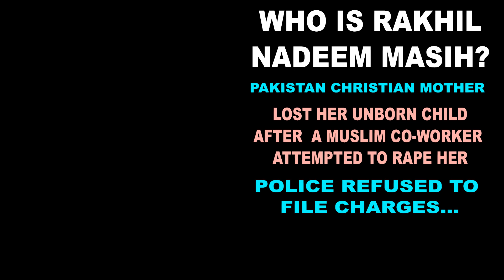Who is Rakhil Nadeem Masih? Pakistan Christian Mom Lost Unborn Child Co-worker Attempted to Rape Her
CHRISTIAN BREAKING NEWS: Who is Rakhil Nadeem Masih? Pakistan Christian Mother who Lost Her Unborn Child after a Muslim Co-worker Attempted to Rape Her | Police Refused to File Charges [RakhilNadeemMasih RakhilMasih NadeemMasih]

According to source, Pakistani police refused to file charges in the instance of a Christian mother who lost her unborn child after a Muslim co-worker attempted to rape her.

Rakhil Nadeem Masih was 8 months pregnant when a coworker at a brick kiln at Clarakabad village in Kasur District, Punjab Province, assaulted her in her living quarters on Nov. 6, according to her husband, Nadeem Masih.

He discovered her bleeding after a coworker kicked and assaulted her, but when Masih transported her to a government hospital, a doctor who said that the violence caused her baby's death refused to sign the medical report owing to the Muslim kiln owner's influence, Masih claimed.

He further claimed that the owner of the kiln influenced the police.

Rights activist Napolean Qayyum told Christian Daily International/Morning Star News that he submitted a complaint with the Punjab Inspector General of Police's office, "but there has been no progress on it."

Masih stated that his 25-year-old wife had went outside of their living quarters at the kiln on Nov. 6 to dispose of some rubbish when she observed a coworker, named only as Chand, photographing her with his phone.

Rakhil Nadeem reprimanded Chand and returned to her quarters, but he followed her inside and assaulted her, Masih claimed.

The destitute laborer said Chand beat her and attempted to rape her, and that his 3 children saw the assault.

Masih stated he tried to seize Chand, but he escaped and fled outside.

Doctors conducted an emergency Cesarean section (C-section) on Rakhil Nadeem to remove the baby's body, Masih explained in tears, adding that it was then that he knew they would have a second son.

His wife spent more than a week in the hospital being treated for internal injuries.

After Rakhil Nadeem came home, Masih and his father went to the police station to file a complaint against Chand.

“The police asked us to bring the medico-legal certificate from the hospital, which was required to file a First Information Report. However, when we submitted the certificate, the police refused to register a case, saying that the certificate had not been signed by the concerned doctor.”
- Nadeem Masih

When he returned to the hospital, the doctor refused to sign the papers, he explained.

He further stated that Chand was renowned for harassing Christian female workers at the kiln, and that accusations against him remained unanswered due to his relationship with the Muslim owner.

Chand continues to work at the kiln, and he and his family members have intimidated Masih, advising him not to pursue legal action, Masih claims.